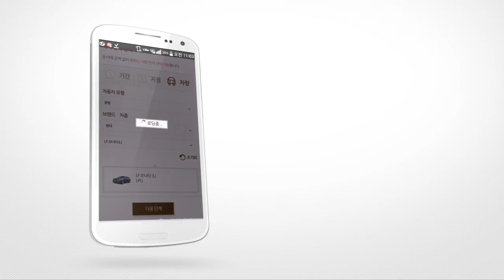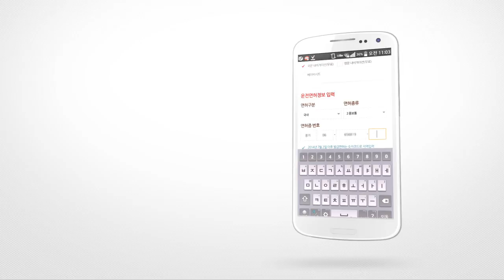Lotte rent-a-car Mobile reservation system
The concept was designed under "easy of use" to provide an easy and quick rental service with happy experience of enjoying. The concept configuration deliver a consistent brand message is quoted as "When renting a car, buying a car, and selling a car, always us LOTTE Rent-a-car. By one-stop booking system implementation procedures to allow customers to handle the service that they want to see it and done by at glance of speedy, friendly User Interface accessibility, simple and maximizes visual communication to provide modern Graphic User Interface.